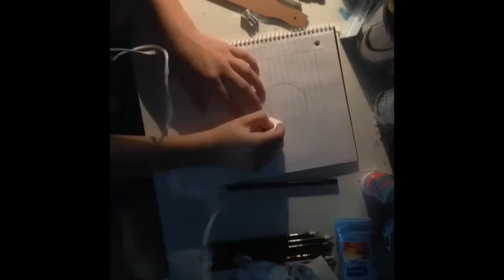Ashfur( ͡° ͜ʖ ͡° )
( ͡° ͜ʖ ͡° ) I love Ashfur for this reason